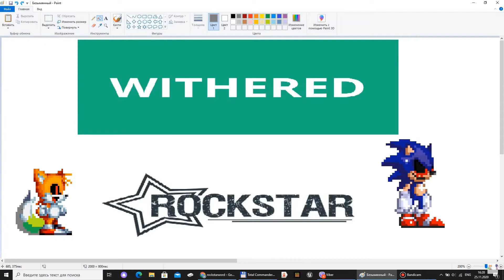Little nightmares 2 #10